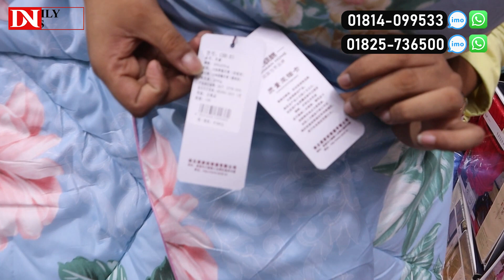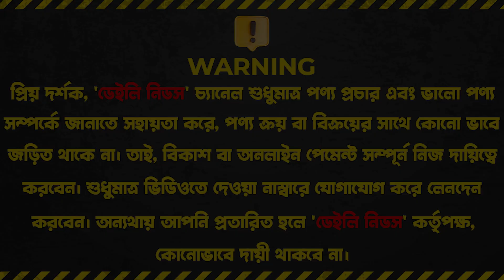কমদামে সেরা মানের কমফোর্টার | Buy Comforter Cheap Price In BD 2023 |Comforter Wholesale Market in BD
Address: Best Crockeries
104, Boro Bazar, 1st Floor, 104,
Capital supermarket, Green Road, Farmgate, Dhaka

☘Allah Hafez☘